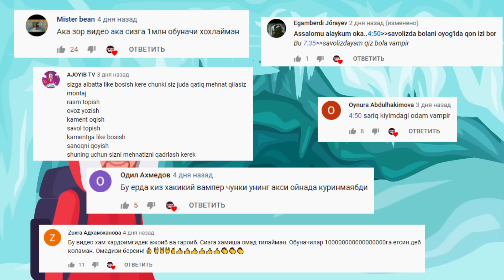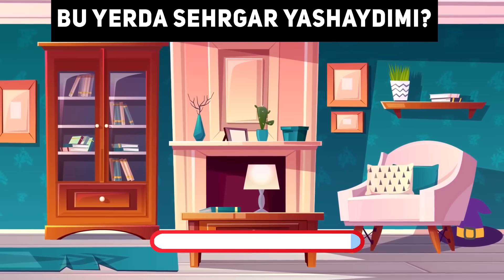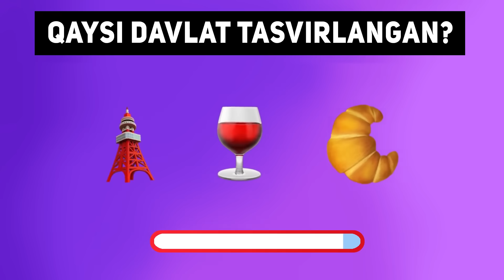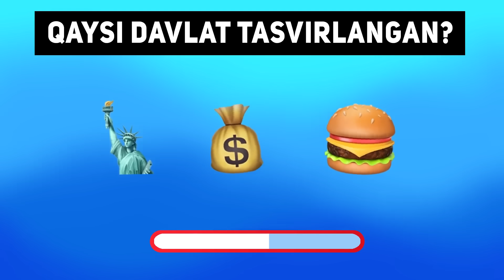QAYSI BIRI UNING XOTINI? YANGI MANTIQIY SAVOLLAR NECHTASIGA TO'G'RI JAVOB BERA OLASIZ?